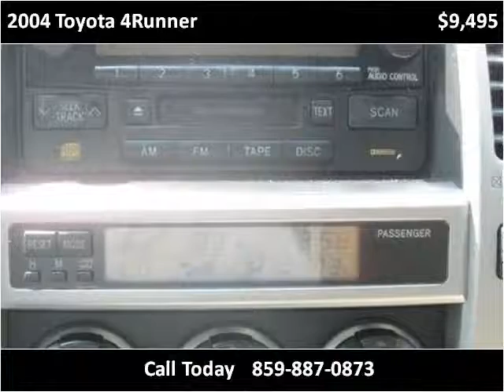2004 Toyota 4Runner Used Cars Nicholasville KY